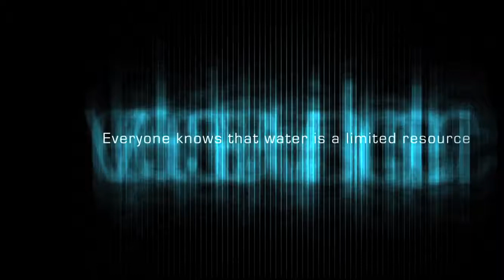WONE - Water Optimization for Network Effiency